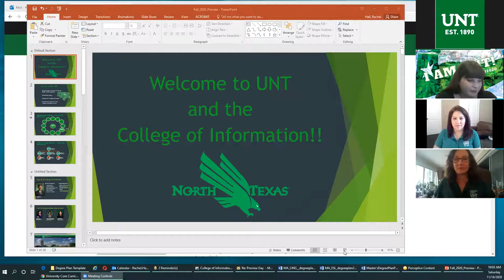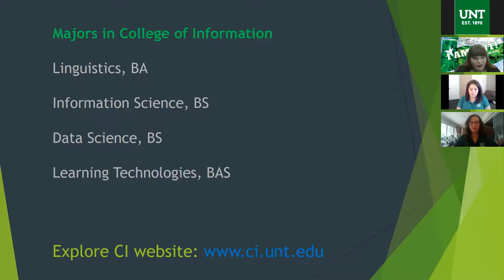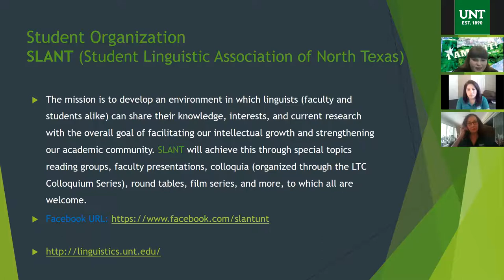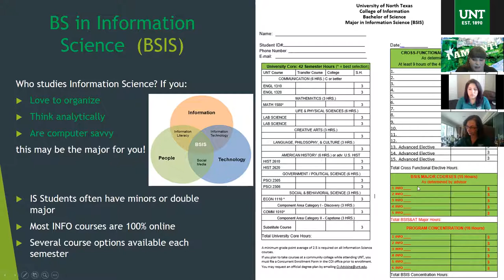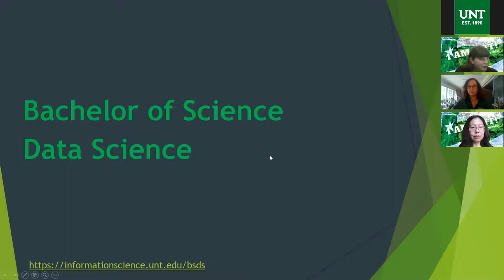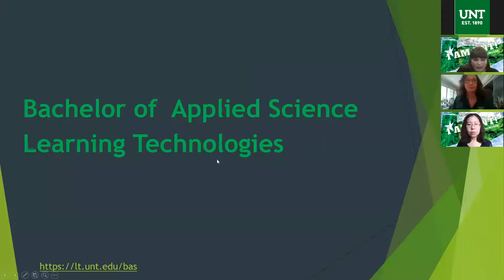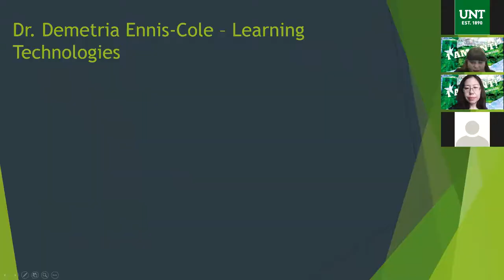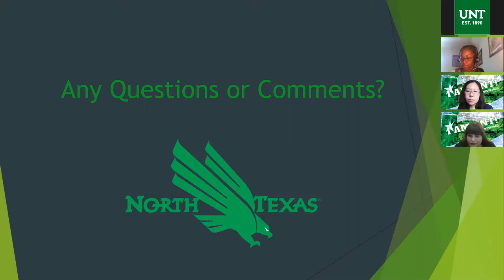College of Information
As an official iSchool, the College of Information houses a variety of academic degrees and certificate programs in information science, library science, computing and technology systems, linguistics, learning and cognition, and human performance – all designed to prepare students for information careers in educational, vocational, and professional settings. Some programs are delivered nearly 100% online, while others incorporate "blended learning" by offering "web institutes" onsite to provide opportunities for students and faculty to meet face-to-face. Watch our session to learn how UNT’s College of Information can empower you to achieve your goals by creating optimal learning environments for sharing knowledge and improving performance.